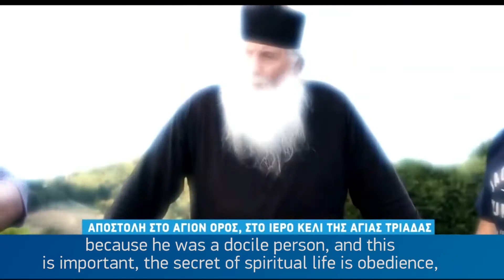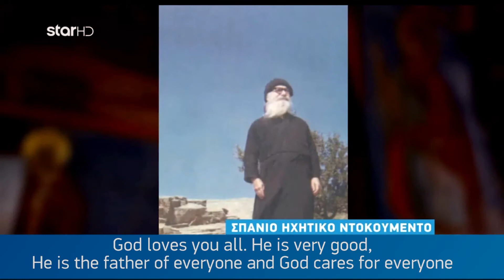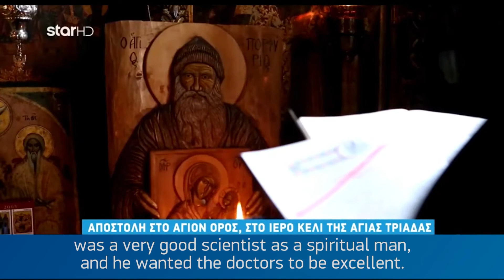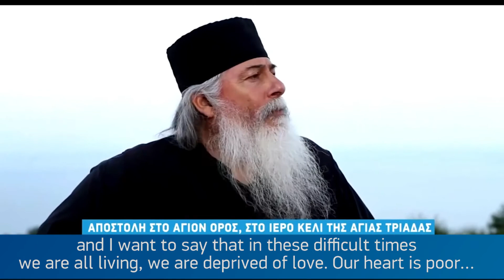Interview of Elder George Alevras for Saint Porphyrios , Star Channel, TV show